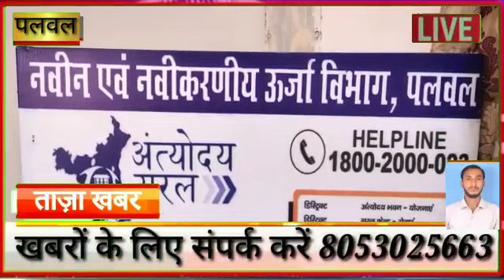जिले के किसानों को सोलर पंप लगाने के लिए 75 प्रतिशत की सब्सिड़ी प्रदान की जा रही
नवीन एवं नवीकरणीय विभाग पलवल द्वारा सौर ऊर्जा को बढ़ावा देने के लिए किसानों को सोलर पंप लगाने के लिए 75 प्रतिशत की सब्सिड़ी प्रदान की जा रही है। जिला परियोजना अधिकारी वीरेन्द्र कुमार ने बताया कि सोलर पंप लगाने के लिए किसानों को जागरूक किया जा रहा है।
वीओं : जिला परियोजना अधिकारी वीरेन्द्र कुमार ने बताया कि सरकार द्वारा सौर ऊर्जा को बढावा देेने के लिए सार्थक कदम उठाए जा रहे है। सोलर पंप लगवाने के लिए किसानों को 75 प्रतिशत अनुदान दिया जा रहा है जबकि किसानों को मात्र 25 प्रतिशत राशी वहन करनी होगी। सरकार द्वारा 3 एचपी से लेकर 10 एचपी के सोलर पंप लगवाने के लिए यह सब्सिडी प्रदान की जा रही है। जिले में करीब 180 किसानों को सोलर पंप प्रदान करने का लक्ष्य रखा गया है जिसमें से 160 किसानों ने योजना का लाभ उठाने के लिए नवीन एवं नवीकरणीय विभाग में आवेदन किया है। जिले के किसानों को जागरूक किया जा रहा है कि इलैक्ट्रिक पंप को छोडकर सोलर पंप को अपनाऐं। उन्होंने बताया कि 3 एचपी का सोलर पंप लगवाने पर 1 लाख 63 हजार 116 खर्च आता है। किसानों को 75 प्रतिशत सब्सिडी देने के बाद 40 हजार 789 रूपए किसानों को वहन करना होगा।  योजना का लाभ केवल ऐसे किसानों को दिया जाएगा जो सूक्ष्म सिंचाई विधि द्वारा खेती करते है। सरकार का उद्देश्य है कि पानी की बचत की जाए। किसान सिंचाई के दौरान ड्रिप प्रणाली द्वारा खेती करें ताकि जल संरक्षण को बढावा मिल सके।